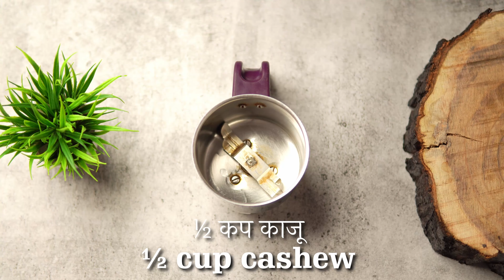Shahjahani Chicken नहीं खाया तो क्या खाया | Murgh Shahjahani Recipe | Chicken Shahjahani Korma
Shahjahani Chicken | Murgh Shahjahani Recipe | Chicken Shahjahani Korma | Chicken Shahjahani Recipe | Chicken Shahjahani Korma Recipe | Chicken Shahjahani Hindi | Murgh Shahjahani | Chicken Shahjahani Handi Restaurant Style | Mughalai Chicken Shahjahani

Ingredients
For grinding
• ½ cup cashew
• ¼ cup melon seeds
• 2 tsp poppy seeds
• 2 tbsp water
• 2 tbsp oil
• 1-inch cinnamons
• 5 green cardamoms
• 5 cloves
• 1 tbsp garlic cloves
• 2 green chilli

Other ingredints
• 2 tbsp oil
• 1 tbsp oil
• 1 tsp turmeric powder
• 1 tbsp red chili powder
• 700 gm chicken
• ½ cup curd
• 1½ tsp salt

Hi i am Mrs. Mahima mojesh
you can find here simple and easy nonveg cooking.